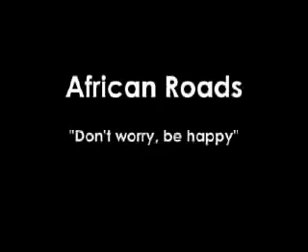African roads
Here you can see a small vid i made of my trip to Burkina Faso (africa) with my friends, as you can see, the roads were, errr, african ;)